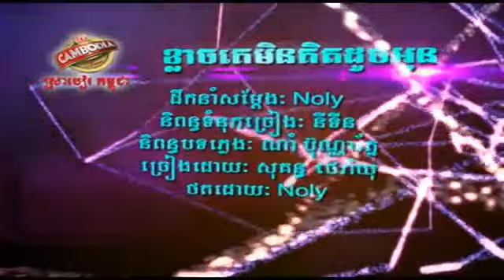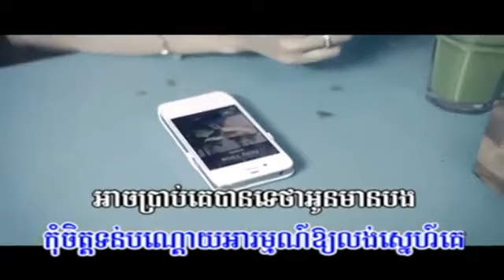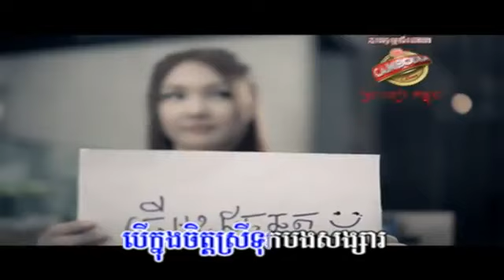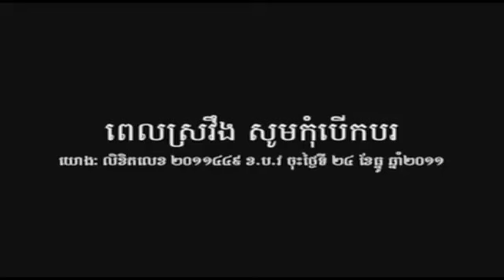Klach Ke Min Kit Douch Oun - Sokun Thearayu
ស៊ីអារម្មណ៍ណាស់យើងហ្នឹង​ :P